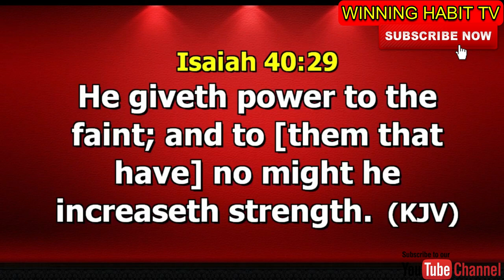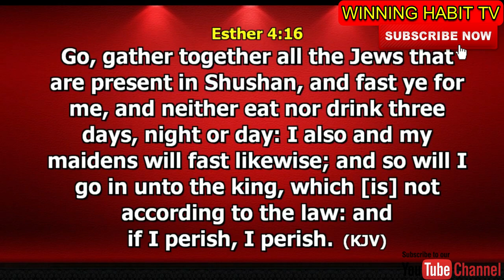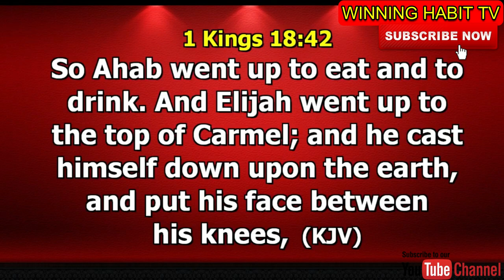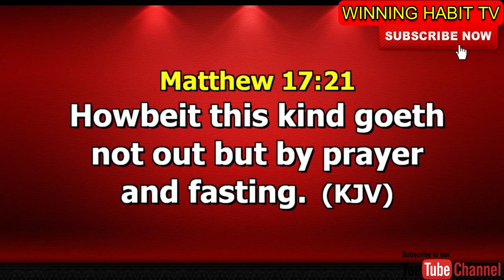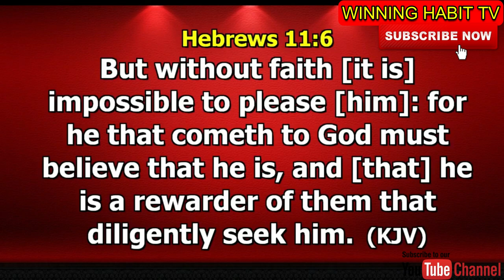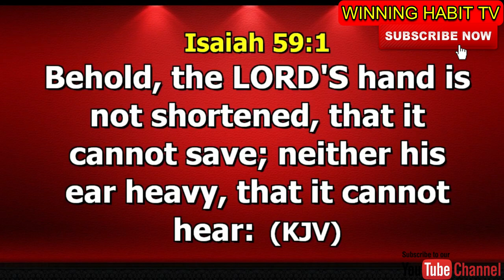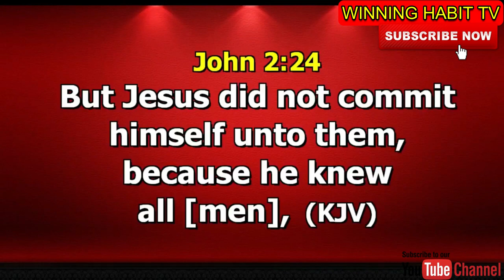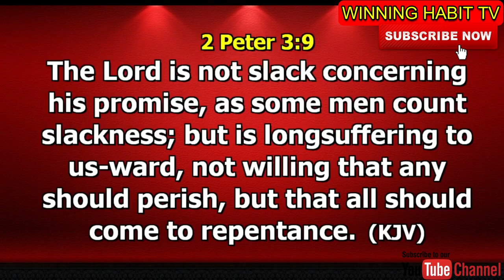THE PURPOSE AND POWER OF FASTING AND PRAYER by DR PASTOR PAUL ENENCHE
THE PURPOSE  AND POWER OF FASTING AND PRAYER

This a Powerful Sermon from Dr. Paul Enenche. on The Purpose and Power of Fasting and Prayer ( Why do We Fast ? ), it is a must for you to watch and listen to this sermon to gain spiritual understanding.

1) This video or audio has no negative impact on the original content
2) This video is for teaching purposes only
3) I only used bits and pieces of videos to help with the story where necessary.